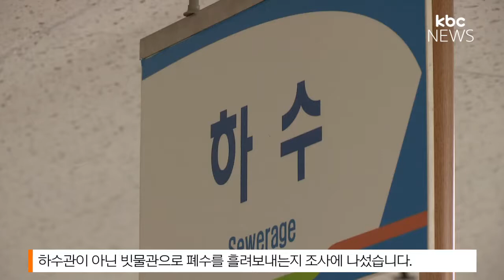하천오염 개선책 없다